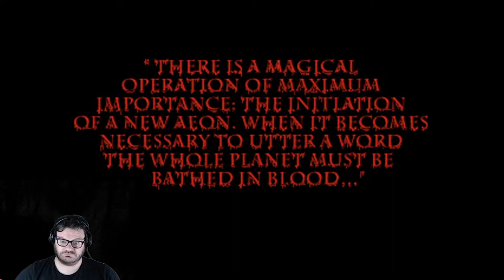Vae Victis! | Blood Omen: Legacy of Kain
Welcome to Nosgoth... Get ready to seek vengeance against your murderers!

Blood Omen: Legacy of Kain is a story-driven, third-person adventure/fantasy game that introduces the titular Kain, a human nobleman-turned-vampire who seeks revenge against his murderers. This is the first game in a series of Legacy of Kain games released in 1996 by Silicon Knights and Crystal Dynamics. The following releases in the franchise include Legacy of Kain: Soul Reaver, Legacy of Kain: Soul Reaver 2 (my personal favorite console game of all time), Blood Omen 2, Legacy of Kain: Defiance, and Nosgoth (which was never officially released; a beta version was available in 2015, but its public servers were shut down in 2016).

This game was originally released for the PlayStation (this video was played on PC).

Original Release Year: 1996
Developer: Silicon Knights
Publisher: Crystal Dynamics
Director: Denis Dyack
Lead Designers: Albert Alejandro, Seth Carus, Armando Marini, Ken McCulloch
Programmers: Denis Dyack, Clint Lipczynski, Andrew Summerfield
Writers: Denis Dyack, Ken McCulloch
Music Composed By: Steve Henifin

This video was produced by Khelben's Coin as part of a live stream on Twitch on 23 May, 2022.

Broadcaster: Ross Liberti
Director: Ross Liberti
Editor: Ross Liberti
Tech Coordinator: Ross Liberti